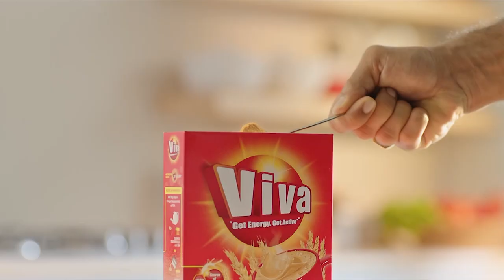මෙන්ඩිස් ධනුෂ්ක දික්වැල්ල යළිත් කණ්ඩායමට එන්න ඕනේ | Tharanga Paranavithana|sri lanka cricket|voicetv